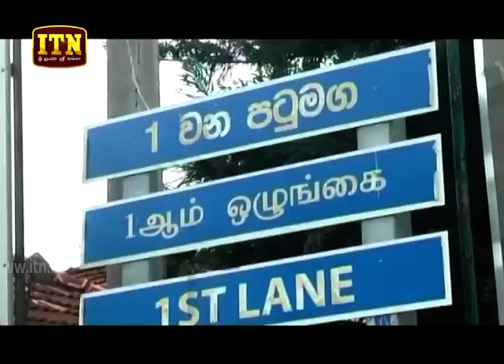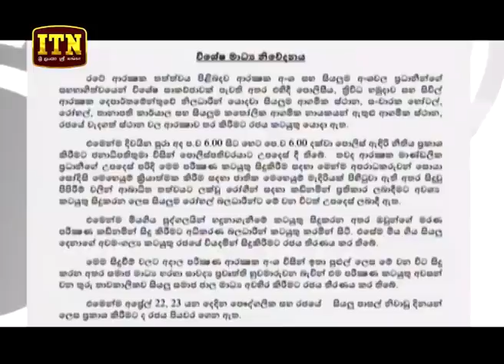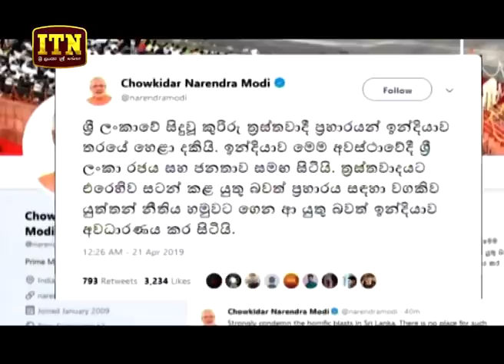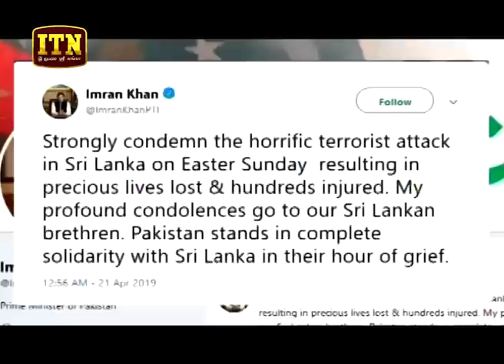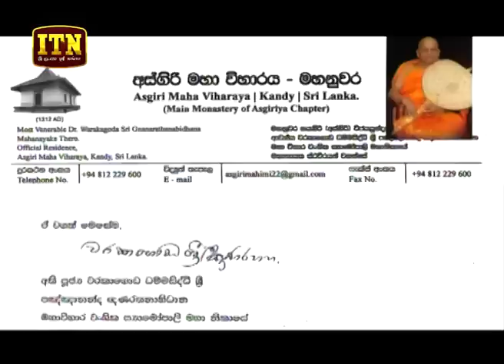ITN News 2019-04-21 | 06.30 PM